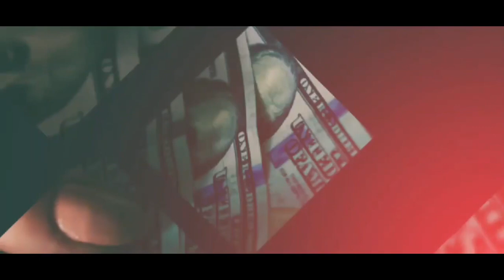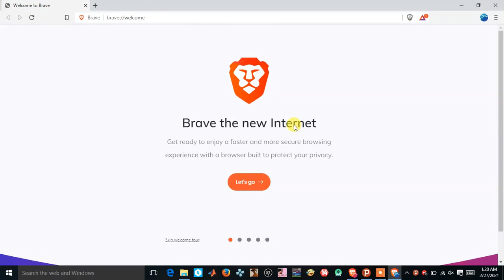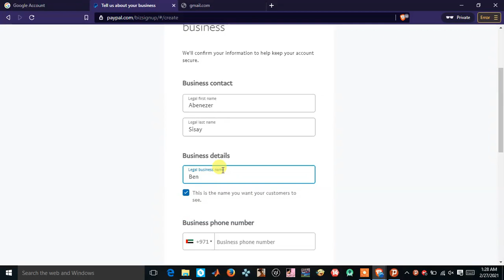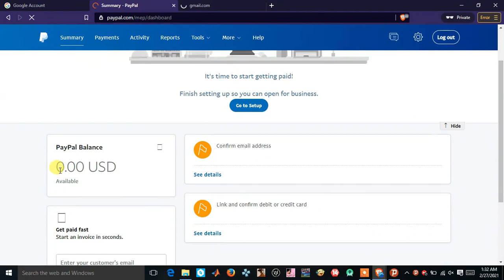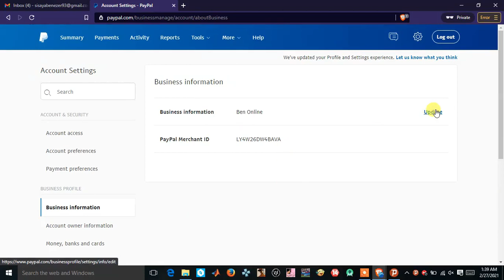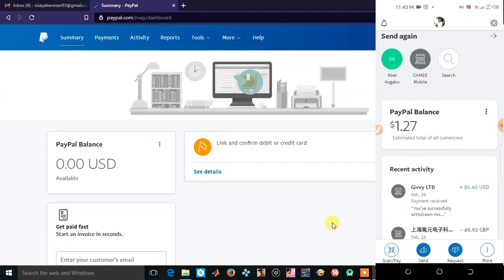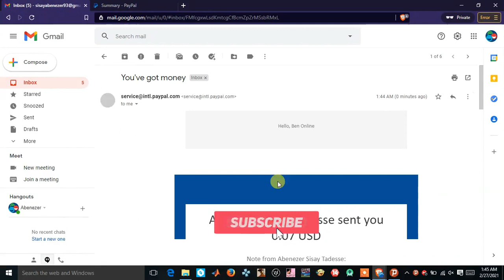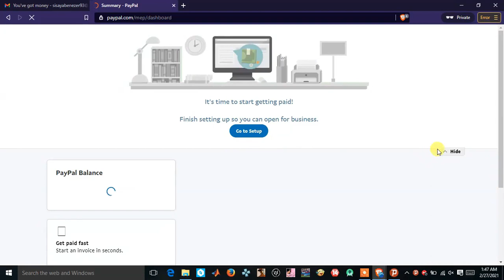How To Create A Verified Paypal Account In Ethiopia የሚሰራ የፔይፓል አካውንት በኢትዮጵያ| dropship| gmail sign up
How To Create A Verified Paypal Account In Ethiopia No Credit Card Needed |የሚሰራ የፔይፓል አካውንት በኢትዮጵያ አከፋፈት በቀላሉ
Verified የሆነ የፔይፓል አካውንት አከፋፈት በኢትዮጵያ
how to create a PayPal account in Ethiopia without credit card
Base app tube

Ben Online
Ben Online